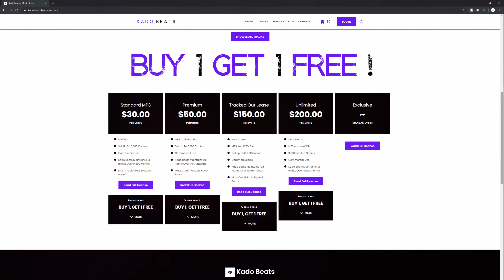[FREE] Rod Wave Type Beat 2022 x Jaydayoungan "Pain In My Eyes"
(Prod. By @KadoBeats x @drizzlebeats4410 )

**Must Purchase Unlimited Lease in order to remove tag manually with track stems (mp3 & wav lease comes tagged)

BPM: 169
Key: